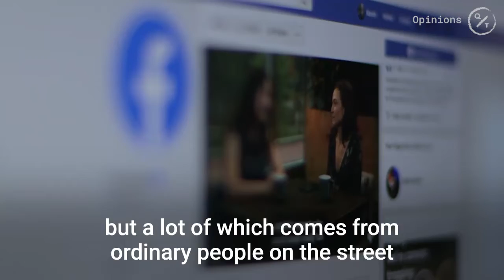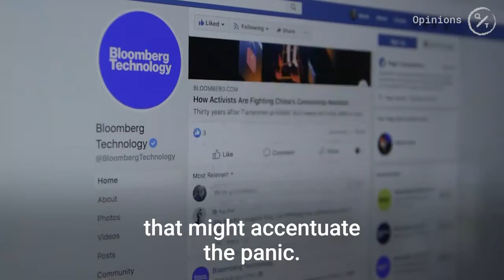Social Media Is Taking Social Coronavirus Contagion to New Heights: Op-Ed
Is social media helping or hindering our ability to find credible information about the coronavirus outbreak? Bloomberg Opinion's Alex Webb finds out.

You may not have been exposed to the new coronavirus yet, but you’ve almost certainly been exposed to an adjacent contagion. Maybe you’ve even helped spread it.

It might be retweeting Australian complaints about supermarkets sold out of hand sanitizer. Liking Gwyneth Paltrow’s Instagram post of herself in a face mask. Scrolling agog through Facebook photos from a friend in Texas of long supermarket queues for water and paper towels.

Online platforms are taking social contagion to new heights, making it harder for people to know where the real risks lie or what the right precautions are to take. Panic-buying isn’t a new phenomenon. But instant knowledge of the ripple effects from the virus, whether justified or not, turbocharges the panic. It’s a phenomenon we’ve never quite experienced on this scale.

When the Spanish flu took hold a century ago, there was initially very little press coverage. Indeed, it was so named not because it originated in Spain, but because that’s where the virus’s impact was first widely reported. Censorship imposed during World War I meant the press in France, the U.K., U.S. and Germany barely covered the disease until late 1918, when millions were already infected. Spain was a non-combatant, so newspapers were free to report on the illness that ultimately claimed some 50 million lives globally.

In the era of Covid-19, the challenge is the inverse: information and misinformation alike are spreading faster than the virus itself, amplified by the online news cycle and endless personal reactions and anecdotes shared far beyond one’s closest family and friends. In one attempt to cut through the noise, Facebook Inc. Chief Executive Officer Mark Zuckerberg said on Wednesday that the social network would give the World Health Organization free advertising for its response to the disease, and work to remove false claims and conspiracy theories about the virus. Credit the effort, at least.

Back in 1918, support for censoring Spanish flu reports stemmed from the medical establishment’s view that there was a direct link between a person’s emotional state and their physical well-being, historian Mark Honigsbaum has written. Spreading negativity, it was feared, would not just undermine public morale, but also actively make the general population more likely to contract and succumb to the malady.

These days, medical authorities have different reasons to be circumspect in their public statements. Not only do they want to avoid provoking a general hysteria, which might keep crucial medical gear and service from those who need it more, but they want to avoid crying wolf by accident. In the midst of the swine flu outbreak of 2009, England’s chief medical officer warned there could be 65,000 fatalities. In the end, 214 people died.

That has added to “an erosion of trust and deference” not only toward experts, but expertise in general, according to Honigsbaum, author of “The Pandemic Century: One Hundred Years of Panic, Hysteria and Hubris.” That may result in people being less likely to seek salient expert advice.

In the decade since swine flu, the way we consume news has also changed. Facebook has grown from 360 million to 2.5 billion users. Multitudes of people are now rapidly sharing and re-sharing information, not always weighing beforehand how trustworthy or potentially frenzy-feeding it may be.

The fire hose of information has made it harder to know what to trust. It’s not necessarily that people are inclined to believe “fake news,” but, because untrustworthy sources are presented in the same way as credible ones, the latter are devalued by association. A 2018 Pew Research Center survey found that 57% of Americans expect news they see on social media to be “largely inaccurate.”